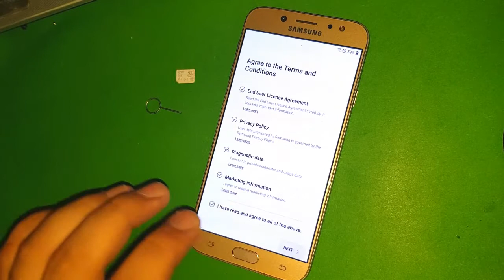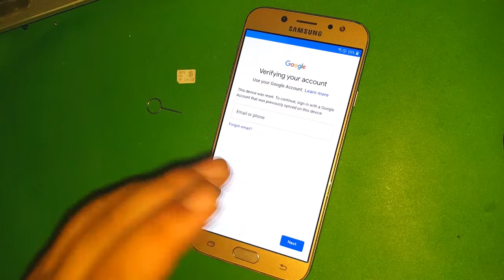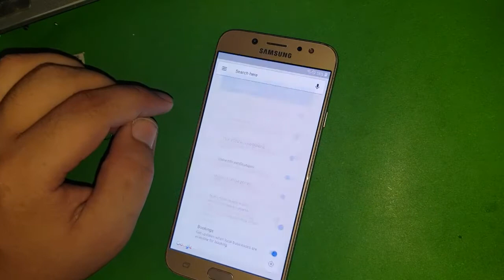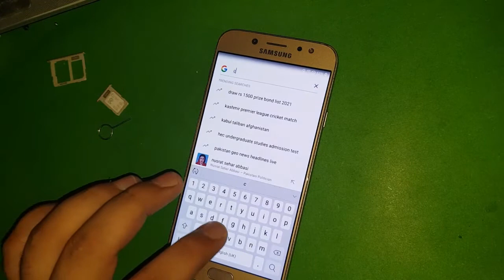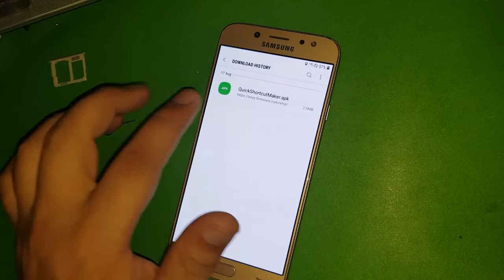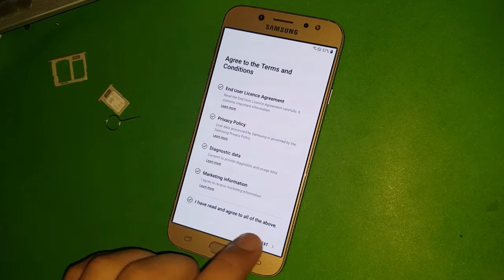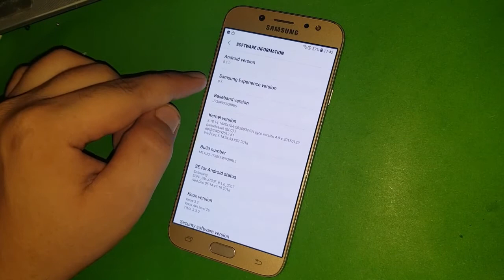Samsung J7 Pro J730F Frp Bypass Google Account Verification Without PC Remove Android 8.1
Samsung J7 Pro Android 8.0 Frp Bypass
Samsung All Android 8.0 Google account bypass
Samsung Galaxy J7 Pro J730F Google account Forgot Solution. .
How to Fix Samsung J7 After Resat Google Lock
how to Bypass Samsung J7 Pro Google account
How to Bypass Frp Lock Samsung Mobile
Samsung J730F Frp Lock Remove
Samsung J7 Pro Google Lock Remove Without Computer
Samsung Frp Bypass Without Computer
Samsung Android 8.1 Frp Bypass Without PC
Samsung Galaxy J7 Pro Frp Bypass Without Computer
Samsung All 8.0 Frp Bypass fix